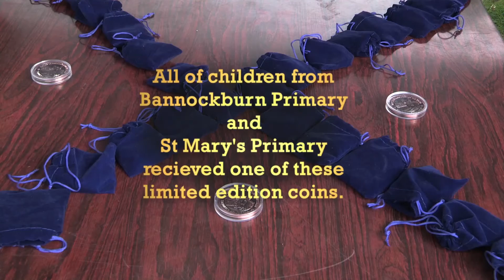Bannockburn Longest Day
A video made by University of Stirling students documenting Bannockburn's community celebration of the 70th anniversary of Bannockburn's Longest Day.